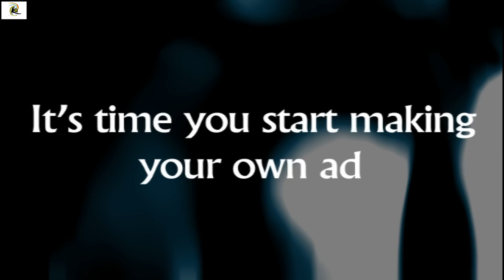Ad-It | Recstacy 2013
Ad-It
Do you want to sell a new product? Do you think you could have designed a better poster for an existing product? Do you want to spread a social message? If so then this Recstacy 2k13, brush up with your poster designing rules and get ready to stun the crowd with your uniqueness. Design your poster and just Ad-It.
Rules
1. It is an individual event.
2. Each participant has to design a poster advertising of any imaginary or existing product. It can also be used to spread a social message.
3. The dimension of the poster should be 1800 X 2400 pixels.
5. Once we receive the poster, it will be uploaded to the official facebook page of Recstacy
6. 40% of the marks will be based on the total number of likes it receives in our facebook page and 60% of the marks will depend on the judge.
7. The last date for sending the poster is 27th January 2013 and the last dates for increasing likes on facebook is 28th January 2013.